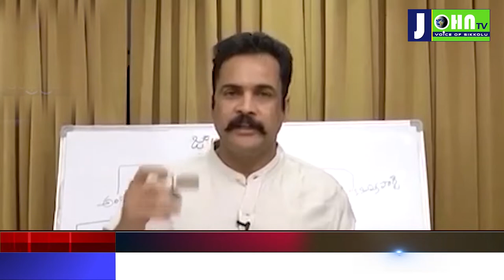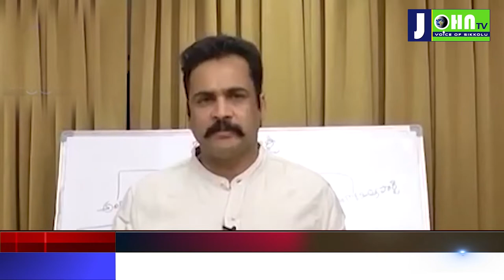Actor Sivaji Re-entry with His Garuda Puranam | Johntv Telugu